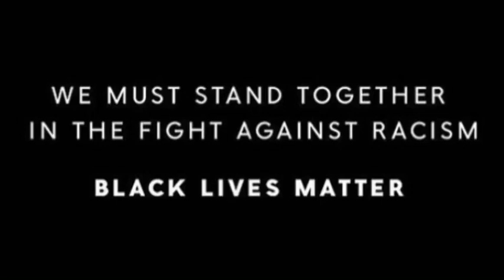Bake With Me! ~Quarantine Edition~